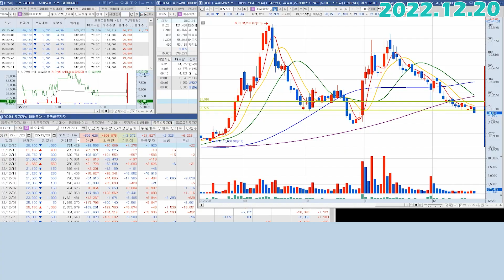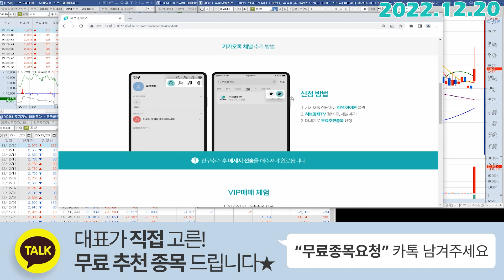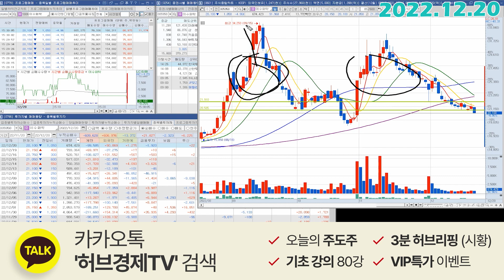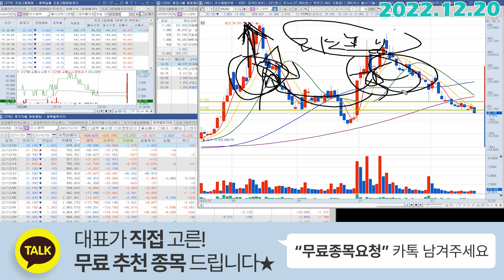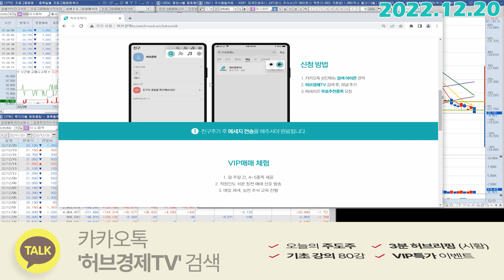이수화학 (005950) - 지금 걸리는 건 한가지입니다.